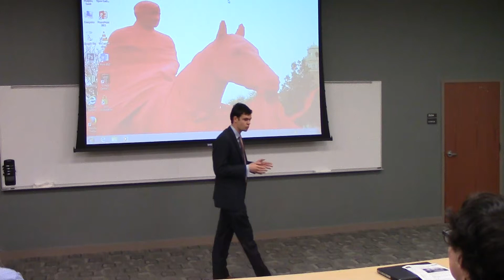Why Hire Me Jordan Burger